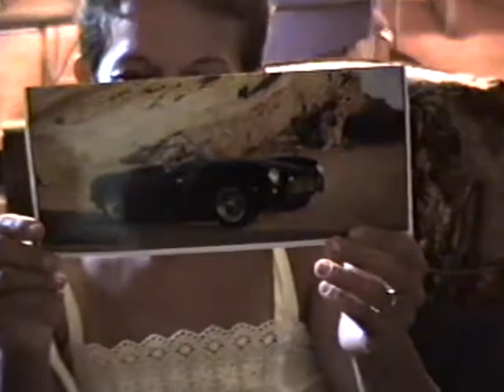Gomes Movies 6